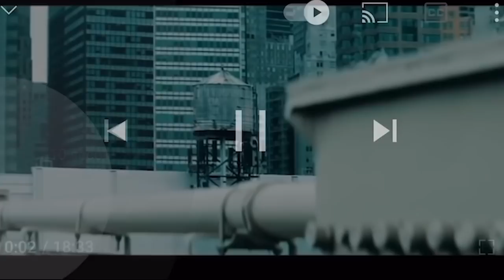GEECHI GOTTI VS LOADED LUX & NU JERZEY TWORK VS TAY ROC 🔥🔥🔥🔥 LETS CHOP THIS DRAAAAAKE CARD FABLE❗️